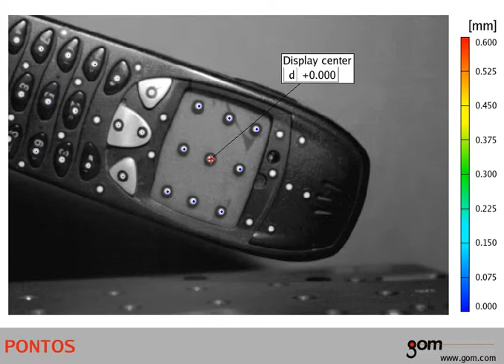Cell Phone screen displacement measured with optical point tracking during a drop test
Simple targets were placed on the screen of the cell phone and then the cell phone was dropped from some height. High speed cameras were at the area where impact occurred.

This data can be useful for damage detection and design improvements.

See our website full other full field measurement techniques and how they apply to automotive, aerospace, civil structures, military/defense and other cutting edge industries.